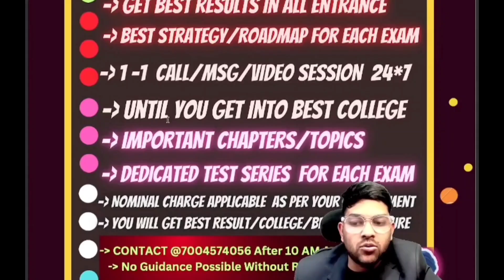JEE Mains 2025 Total 21+ Bonus & Error ✖️ | All 10 Shift wise Bonus and Error marks